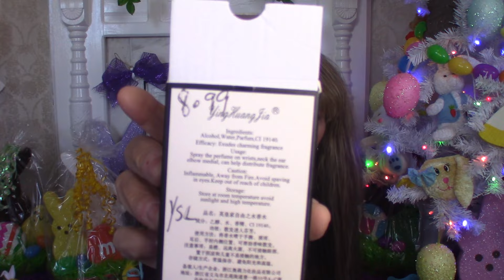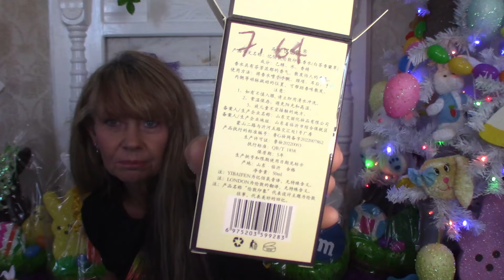TEMU HAUL! 16 Designer dupes of Women's perfume and Men's cologne for $155. WOW! Not Sponsored!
Temu Haul of Women's designer dupe perfumes and fragrances including Men's cologne...like YSL, Sauvage by Christian Dior, and Versace Eros cologne.
Thanks everyone for checking out my video I am including links below, if for some reason they are discontinued I will link similar ones.
thanks
xoxo
Carolsue
#1 Solid Stick Perfume, Jasmine paid $1.88 (discontinued)
#3 (2) YSL  Luxurious Women's Perfume, With Golden Foil $8.99 (discontinued)
#6 LOVALI LA VIE de SCENABELLA perfume $11.69 (out of stock)
item
#7 Vercaga Eros Men's cologne $8.49
#9 Miss Sweet #2 Sweet Floral $11.69 (discontinued)
#10 Miss Sweet #1 romantic flower $11.68 (bottle missing)
#11 Jasmine $4.97
#14 YSL Black Opium $9.89 (discontinued)

#15 Milk and Candy #208 $16.19

#16 8 pcs wardrobe small bottles $12.49